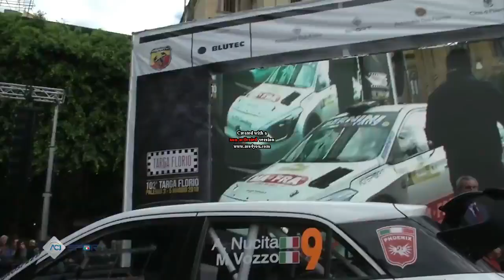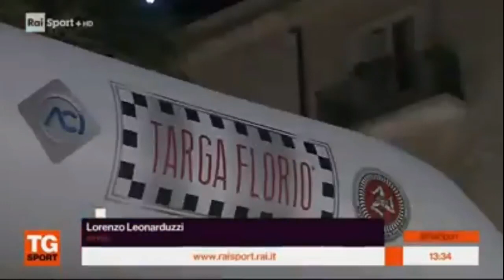102° Targa Florio Nucita Vozzo 2018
I migliori passaggi dell' equipaggio Nucita-Vozzo al Targa 2018 primi assoluti!